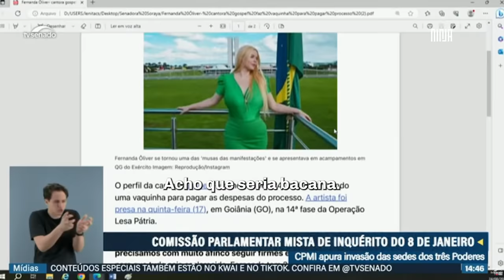💥 Soraya Thronicke entra na mente de sargento 💥 depoente admite que foi abandonado pela familícia 💥